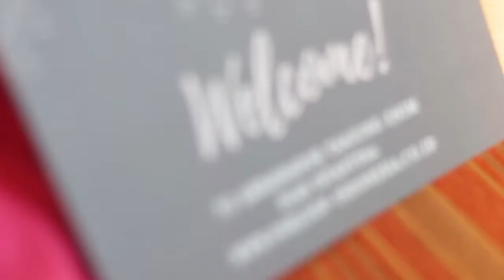OORLOOP GATHERING DINNER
Karina Taurusia as Editor